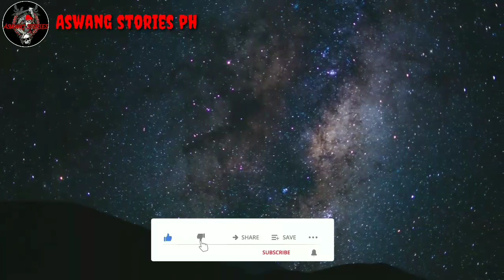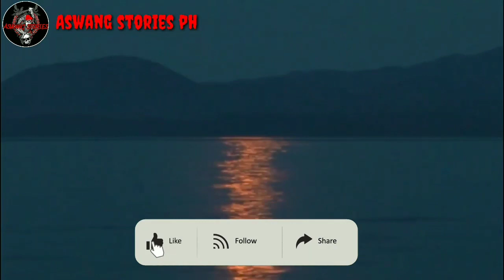Kung Ako Nalang Sana - Part 1 Kwentong Aswang | Tagalog Story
Narrator: Cazper

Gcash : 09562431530